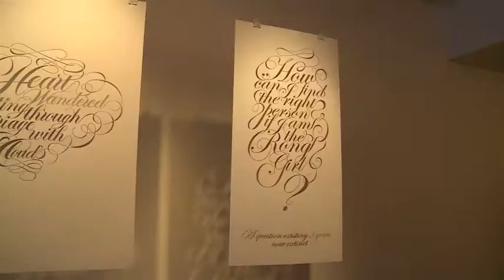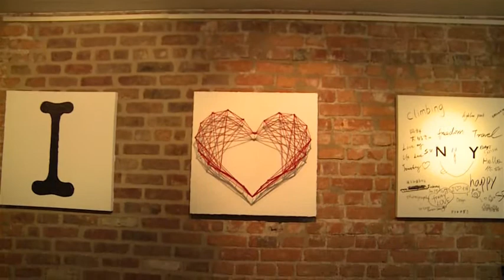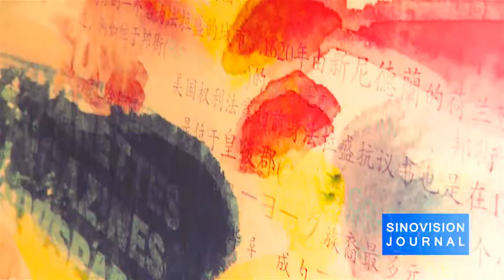Bridging the Gap Between Fine Arts and Design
Pending is a status relating to possibility, uncertainty and instability, and for those who have spent years studying and living in New York City. As a Chinese international student and expat, "pending" precisely describes their odd feeling and the paradoxical nature of their lives. Last Saturday, a group show entitled "Pending, " opened at the All Things Projects Gallery, displaying 20 Chinese designers' and artists' works and discussing the feeling of being suspended. SinoVision Journal reporter Jane Stone brings you the story.